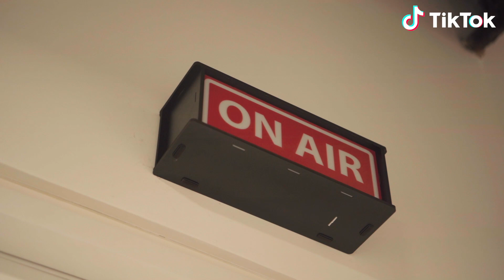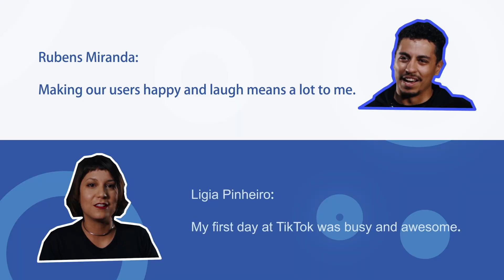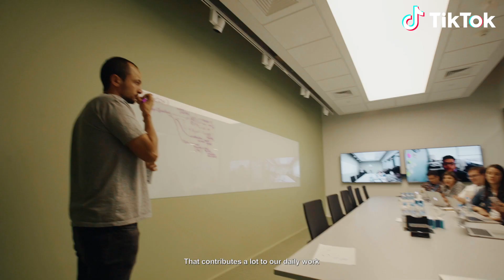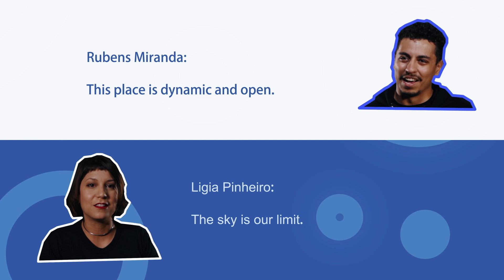[TikTok Brazil] Meet Rubens and Ligia at Brazil Office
Meet Rubens Miranda and Ligia Pinheiro at TikTok Brazil Office! Can you believe that Rubens speaks 8 languages? How was Ligia's first day at TikTok Brazil Office?